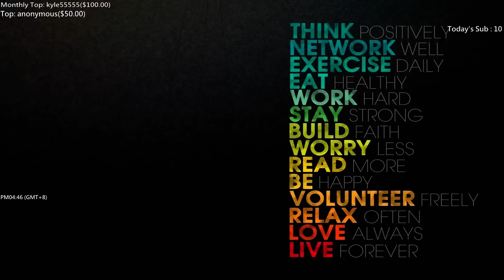【MiSTakE】伊澤瑞爾 Ezreal [08] 沒看過會表自己的實況主嗎? 2015/02/14